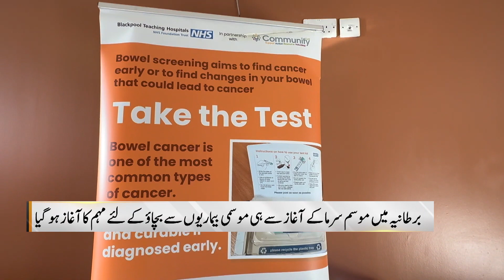Cold Weather Diseases and Effective Ways to Prevent Them | Dunya News International